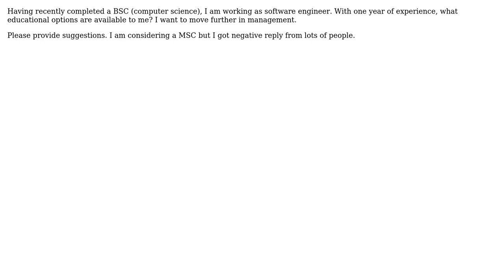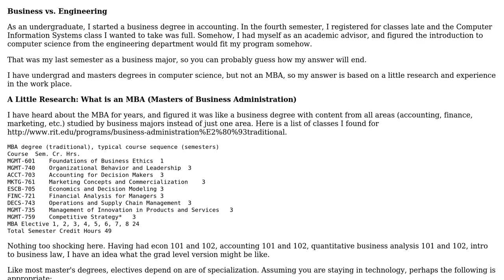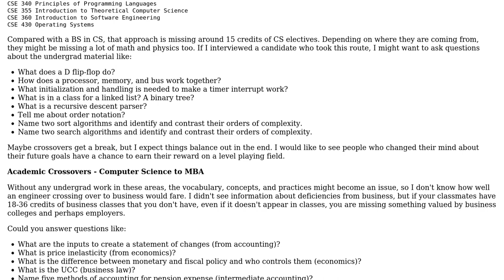What are the best education options for software engineers after an undergraduate degree?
Software Engineering: What are the best education options for software engineers after an undergraduate degree?

With thanks & praise to God, and with thanks to the many people who have made this project possible! | Content (except music & images) licensed under CC BY-SA | Music | Images & others | With thanks to user Pranali user DeveloperDon user akton and the Stack Exchange Network Trademarks are property of their respective owners. You are responsible for your own actions.